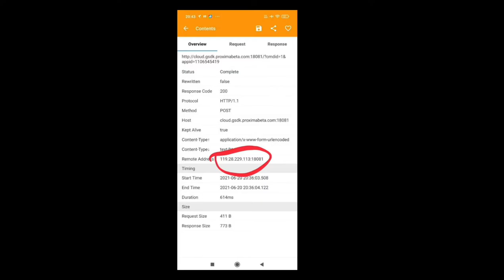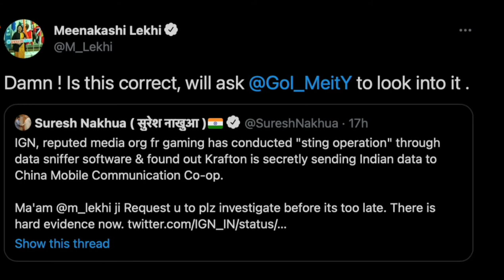BGMI Data Sent To China - Will Battlegrounds Mobile India BAN In India?🔥🔥🔥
Namaskaar Dosto, is video mein maine aapse ek bahut hi important issue ke baare mein baat ki hai jaha pe Battlegrounds Mobile India ke China server connection ke baare mein. Yaha pe IGN India ki ek report se aisa saamne aaya hai, aur yaha kuch proofs bhi hai. Isi ke saath kuch Ban se jude hue updates bhi hai. Mujhe umeed hai ki aapko BGMI ke isi latest update ke baare mein yeh video pasand aayegi.